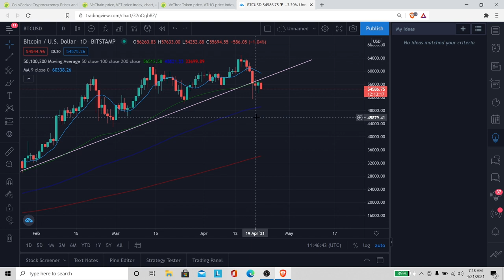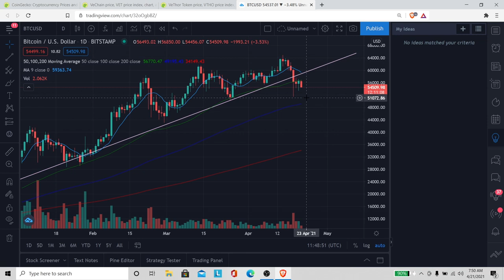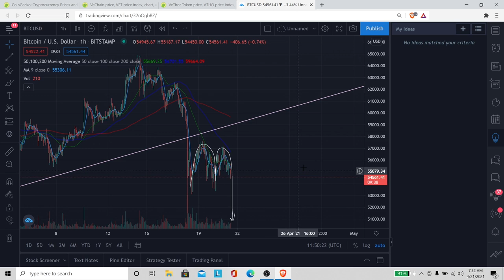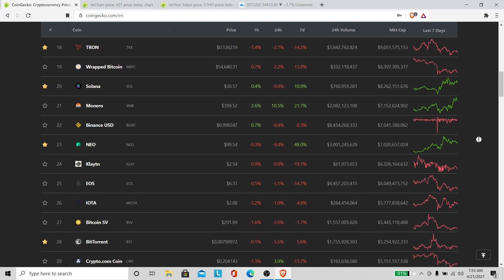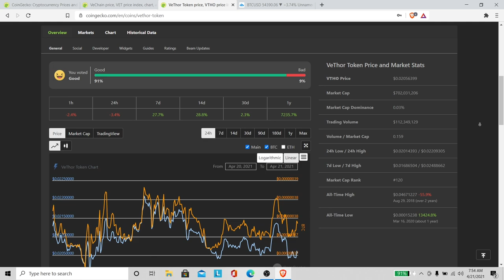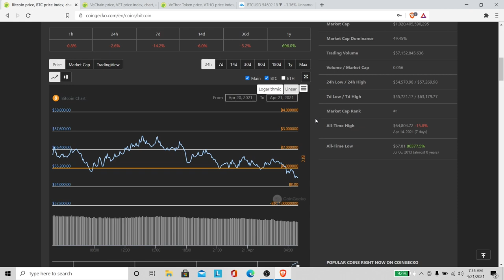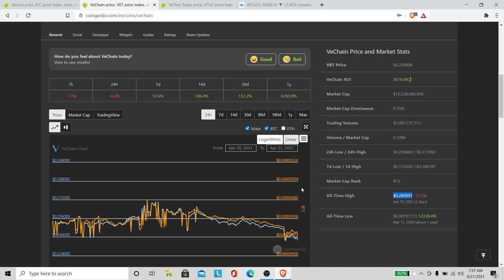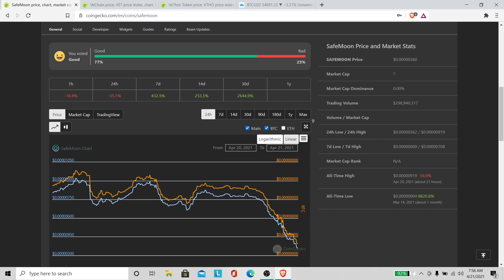Vechain : Vtho Trying To 🚀 But Btc Was Dumping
Hope everyone is having a good week, In this video I will talk about Bitcoin Vet and Vtho . I think it's interesting how the market dumps when everyone is saying it's about to go up, And goes up when they say its going down. ijs.
Be careful out here.

Timecodes
0:00-Intro
3:46-Bloodbath
4:46-Vtho